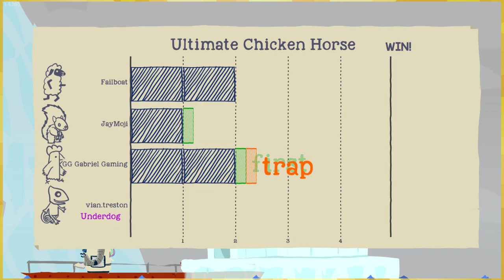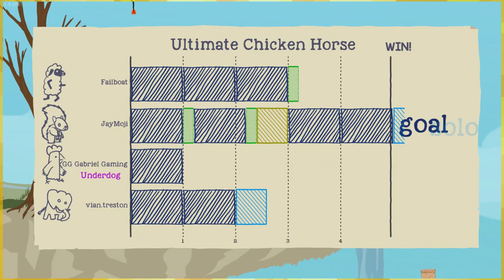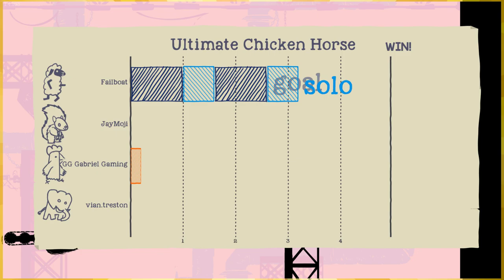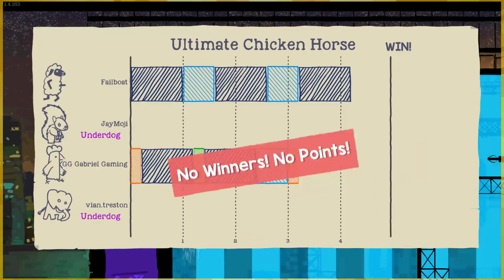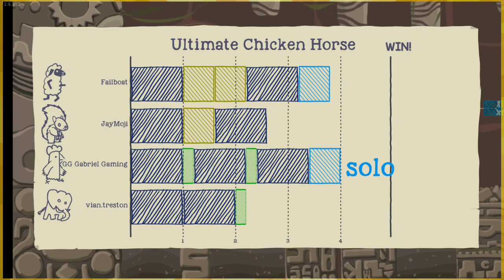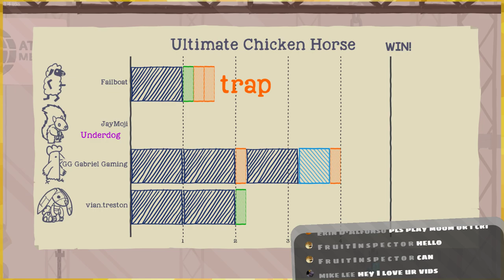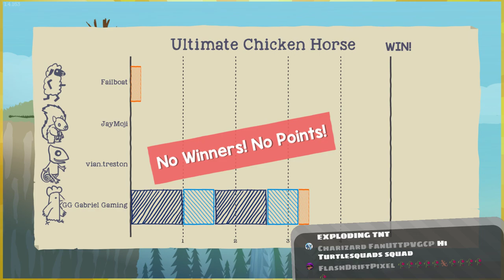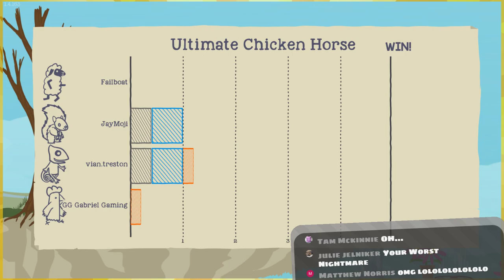Ȯ̷̘Ỉ̸̞!̵͔̔!̸̠͘!̶͇̀「Ultimate Chicken Horse 🐔🐴」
aka flower hecc

:D